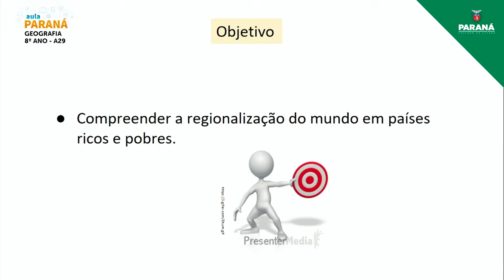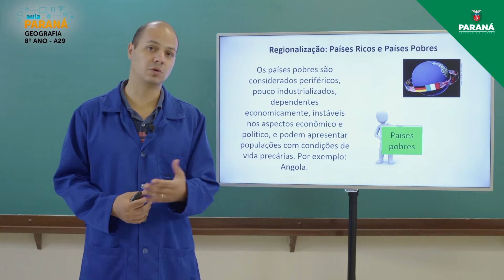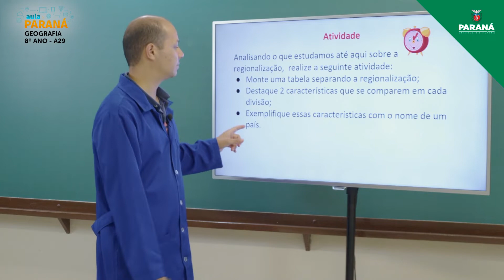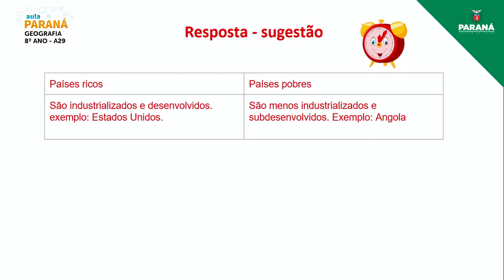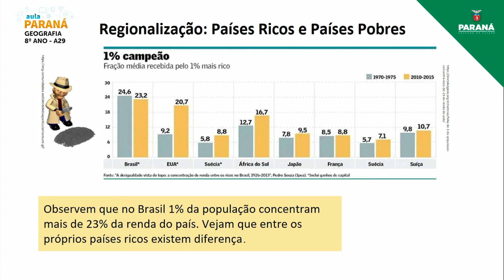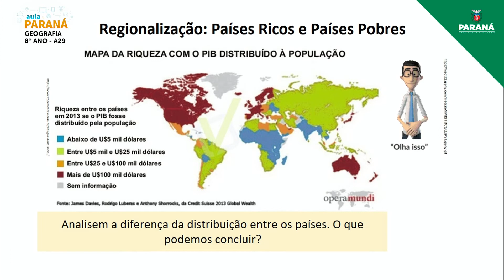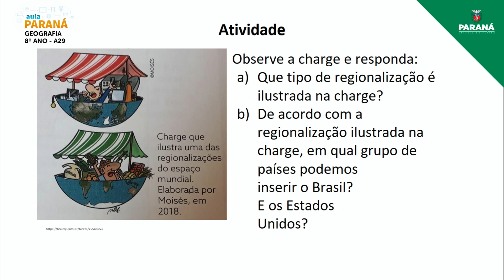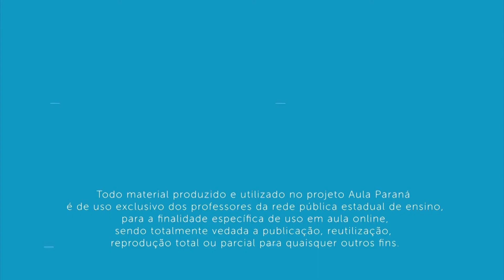2022 | 8º Ano | Geografia | Aula 29 - Regionalização: Países Ricos e Países Pobres